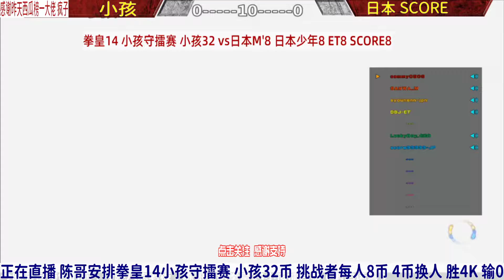拳皇14：日本分数哥打出隐藏超必杀，中国小孩丝血大逆转！